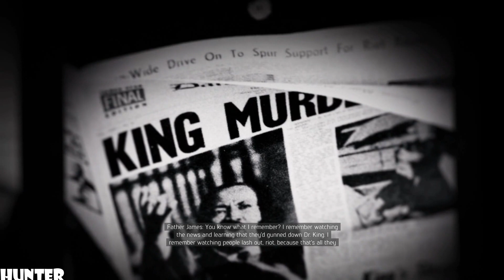MAFIA 3 Walkthrough Gameplay Part 27- BODYKIT- LET'S PLAY (1080p)